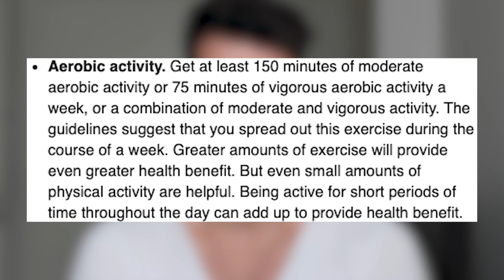minimum exercise for HEALTH